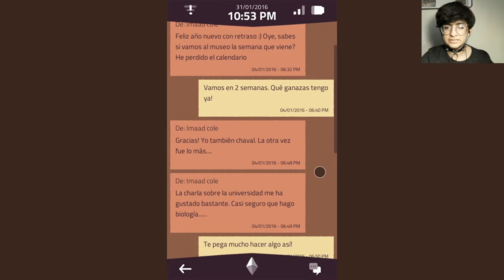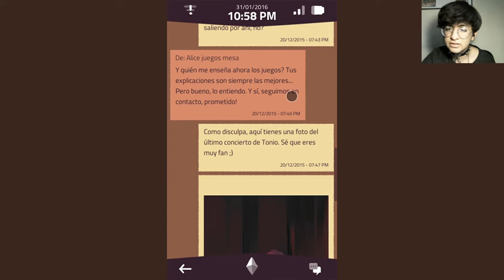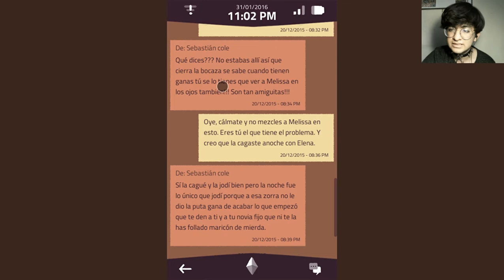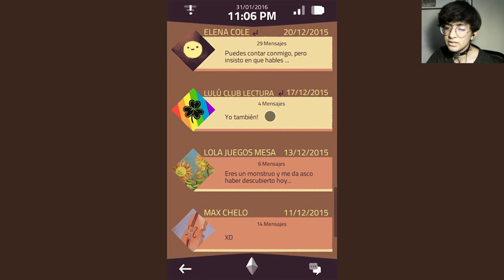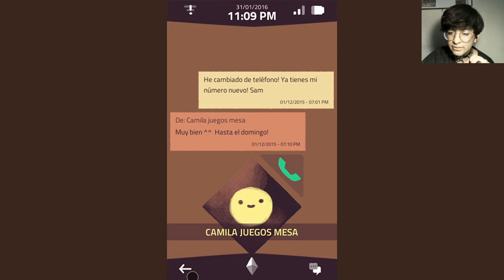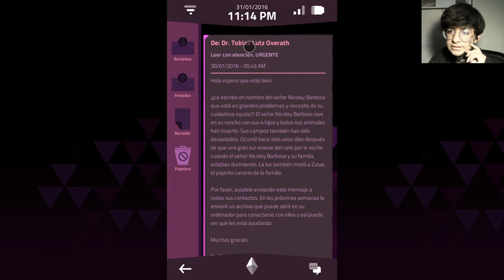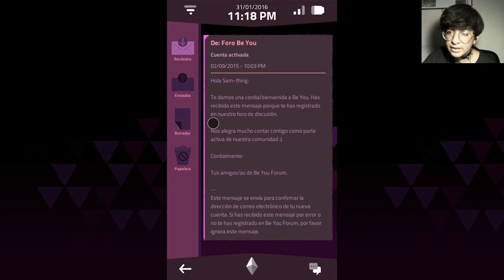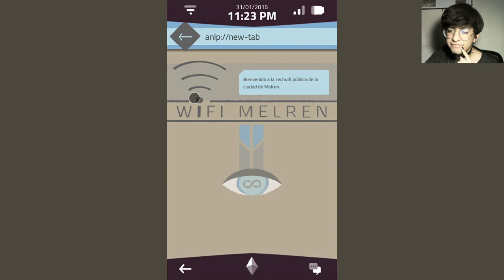"La feria del libro" | A Normal Lost Phone | Gameplay en español